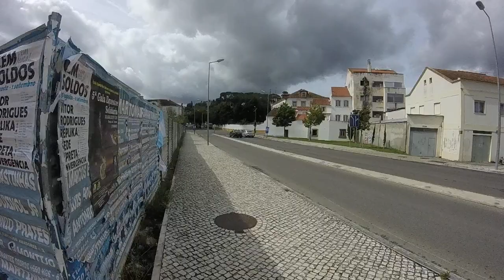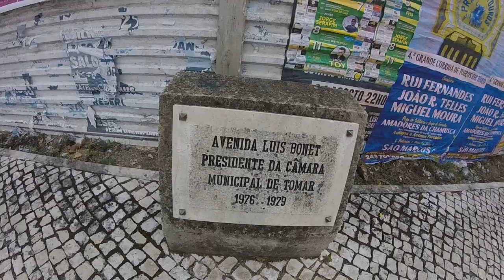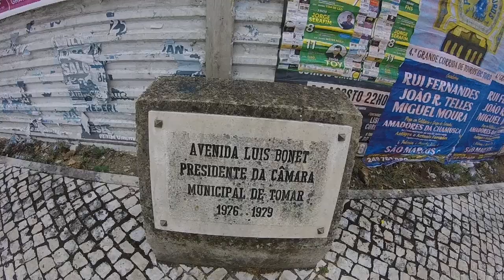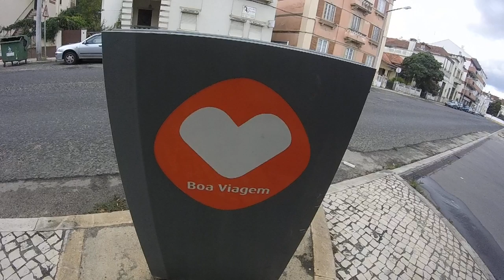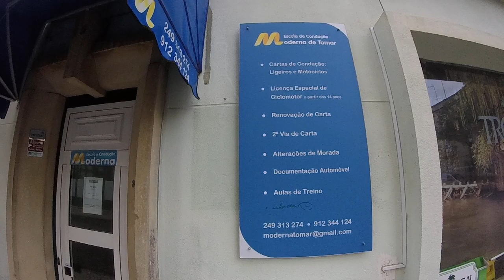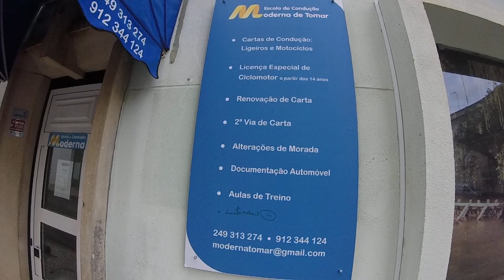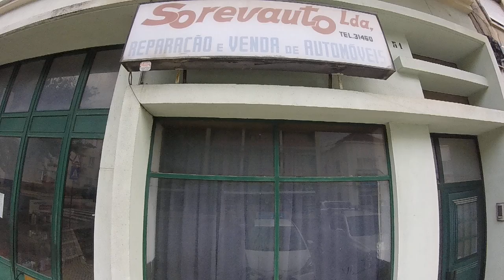Da Ponte do Flecheiro à Rua Rodrigues Simões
PT - Olá!! Sejam muito bem-vindos a esta nova Série, com alguns dos pontos importantes localizados entre as Avenidas: Luis Bonet e António da Fonseca Simões.

Projecto realizado naquele que era suposto ser o Dia Europeu sem carros, mas que foi um dia verdadeiramente caótico, principalmente até à hora de almoço.

Peço desculpa pelos reflexos nos vidros do antigo posto GALP, devia ter aproximado mais a câmara de modo a verem o interior.

Linguagem utilizada nesta Série: Português

Video um de cinco, gravado com uma GoPro Hero, em 720p 50fps.

EN - From Flecheiro Bridge to Rodrigues Simões Street

Hello!! Welcome to this new series, with some of the important points located between the Avenues: Luis Bonet and António da Fonseca Simões.

Project carried out in what was supposed to be the European day without cars, but that was a truly chaotic day, especially until lunchtime.

I apologize for the reflections on the glass of the former GALP gas station, should have approached the camera more so as to see the inside.

Language used in this Series: Portuguese

Video one of five, recorded whit a GoPro Hero, in 720p 50fps.